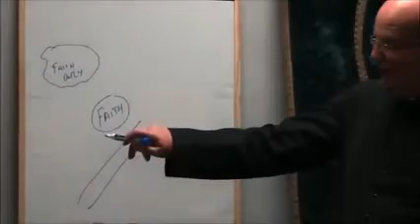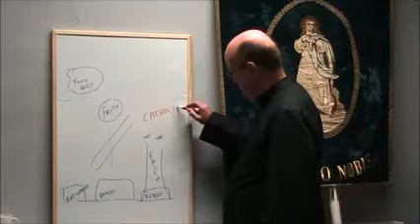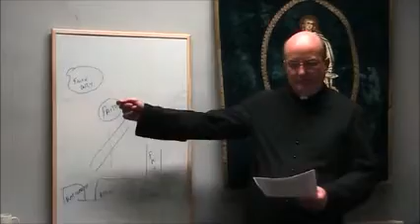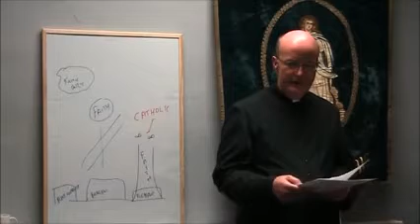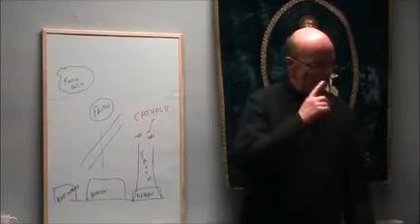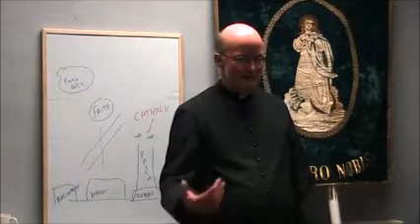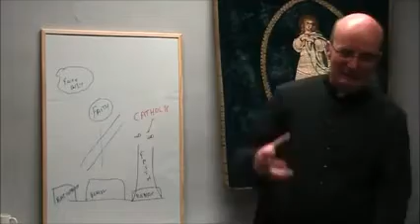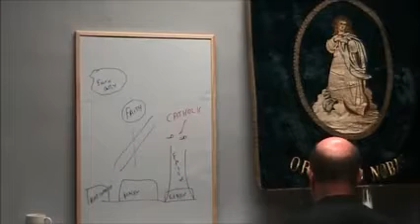Sermon Father MacDonald Catechisms 2016